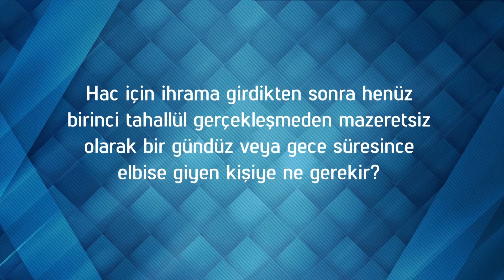Hac için ihrama girdikten sonra henüz birinci tahallül gerçekleşmeden mazeretsiz olarak ...